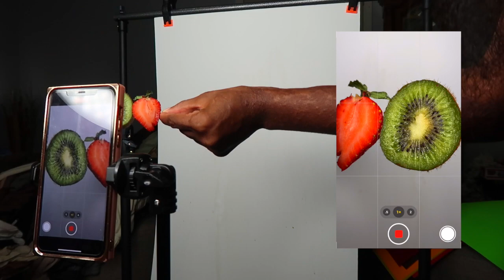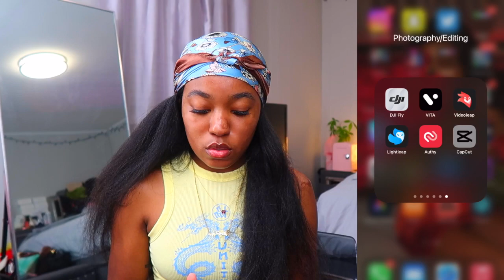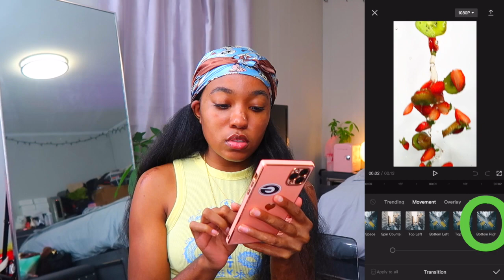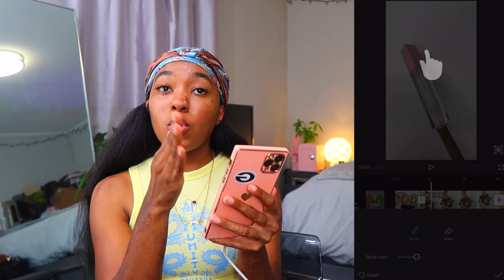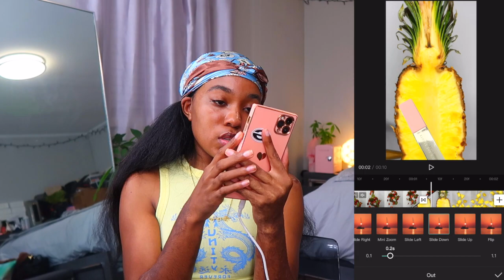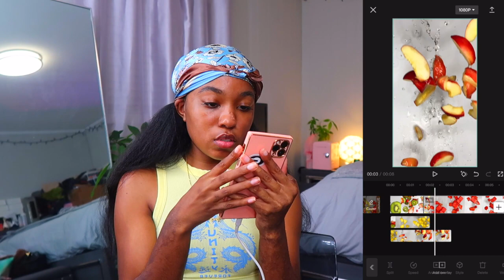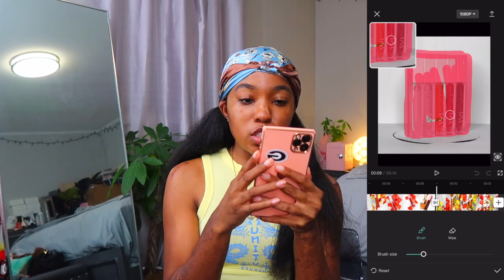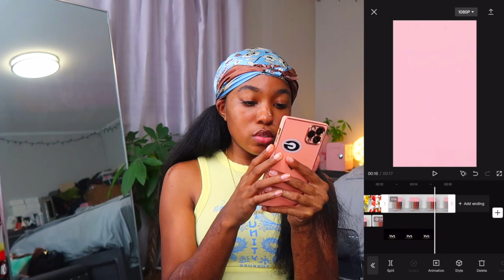HOW I MADE MY VIRAL COMMERCIAL FOR MY BUSINESS USING JUST MY IPHONE📱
sorry for the delay y’all , i hope y’all didn’t think i wasn’t coming through😭 this took 9 years to download🤓🤓 , please don’t hurt me ik i’m late 😭🤣 but here you go 💝 hope this was helpful!

⬇️LINKS⬇️

ring light
backdrop stand
rotating display stand